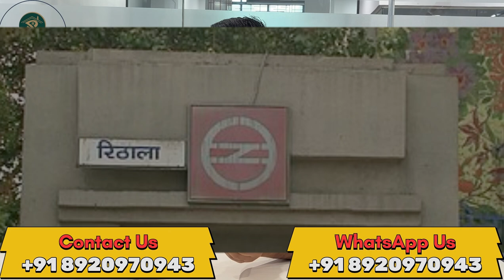Pp green city 2 Sonipat | Only 55,000/- GAJ | National Highway plots for sale